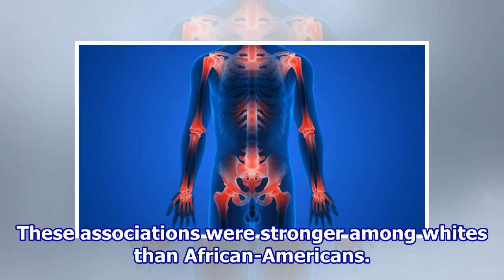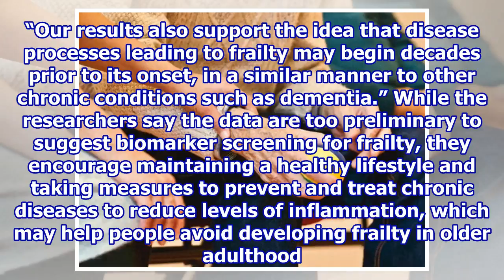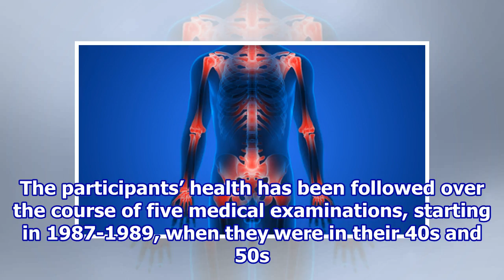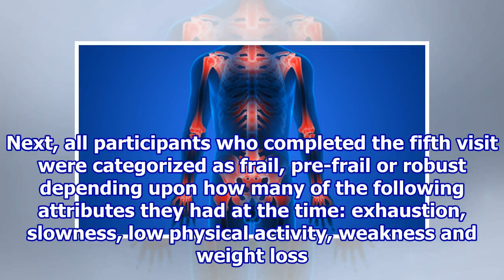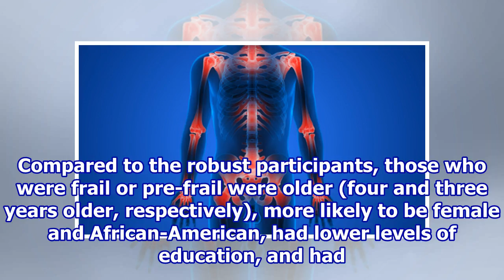Mid-life chronic inflammation may be linked to frailty later